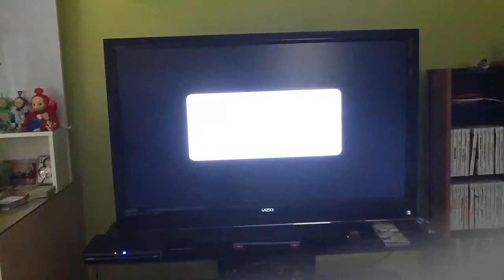Mario Party 9 Boo's Horror Castle - Party Mode - Final Part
Final part. YES!!! I won again! ^_^ Next map will be Blooper Beach.
AnthonyA5555 - Princess Daisy
2012 Anthony Production